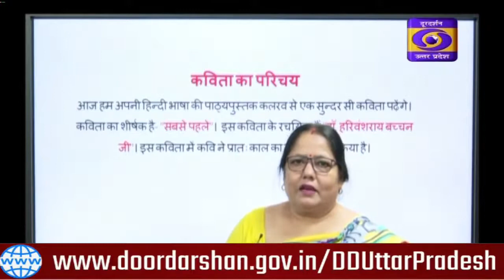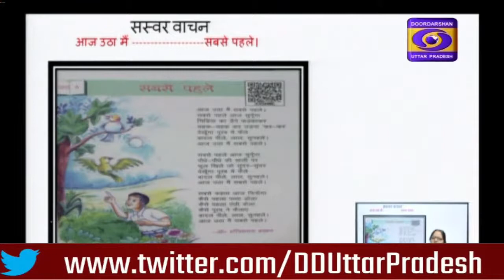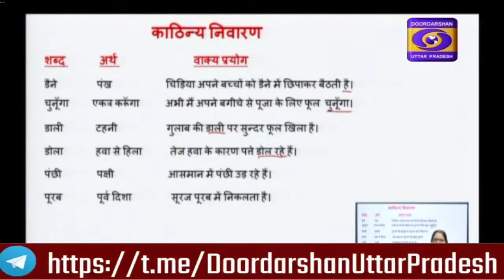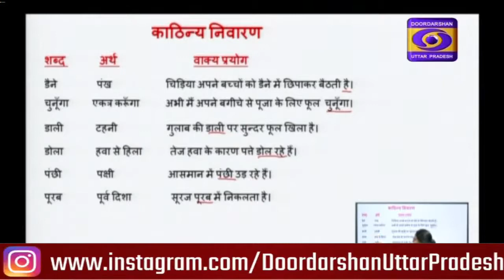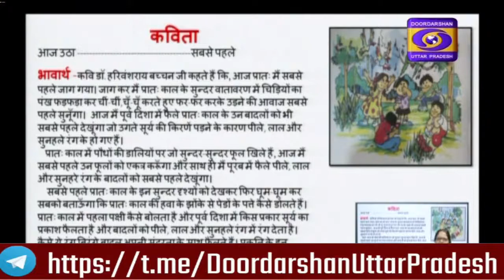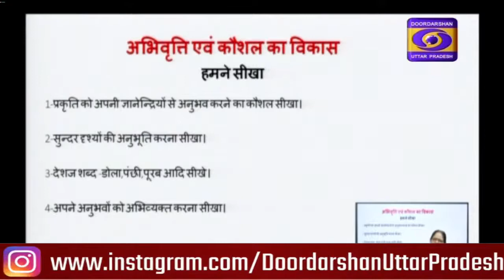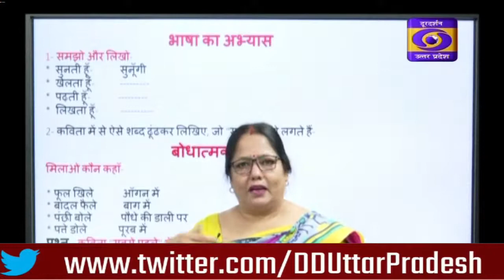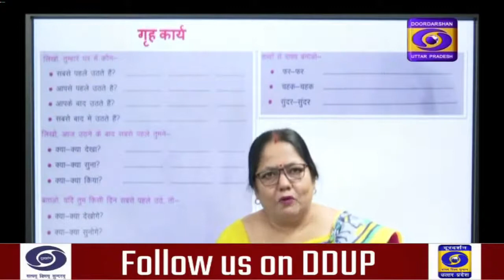Educational Programme : Class - 03 Hindi।e-Pathshala - 09:00AM, 08.01.2021